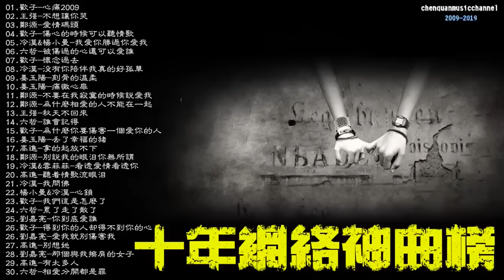【十年网络神曲榜】💗郑源💗六哲💗欢子💗冷漠💗姜玉阳💗刘嘉亮💗王强💗伤感歌曲30首听了会流泪-歌曲获得数以百万计的眼泪 - 高音質 Best Sad Love Songs【神曲2019】